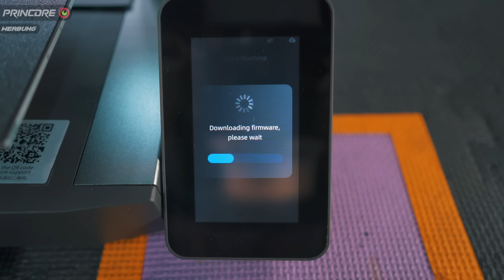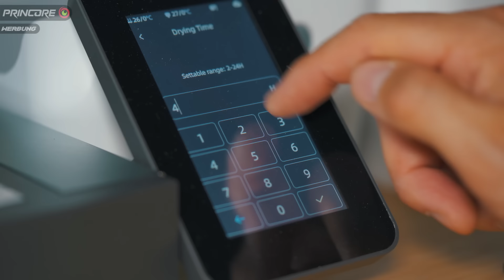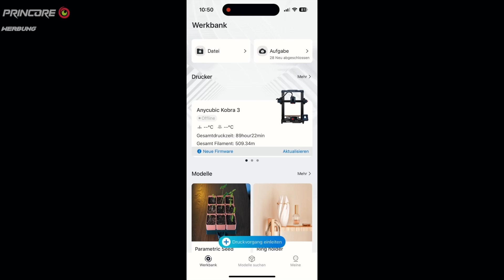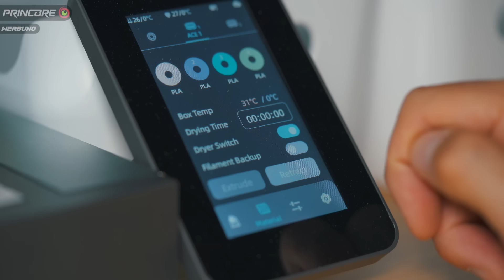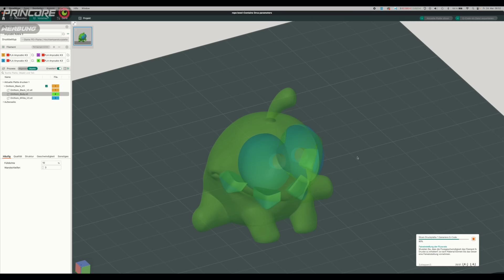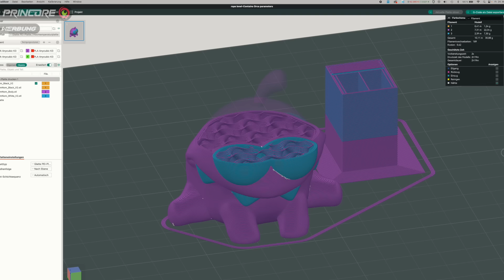ANYCUBIC KOBRA 3 Combo mit Wechselsystem - TEST / REVIEW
ANYCUBIC KOBRA 3 Combo:
➡️ Bei Amazon 🇩🇪

Lerne mit Philipp in 69 Videos das Slicen mit dem ORCA-Slicer:
Darunter sind Einstellungen der Filamente und Druckplatten sowie meine aktuelle Empfehlung für 3D Drucker und Lasergravierer.
Hier findest du meinen 3D-Druck Shop mit vielen Filamenten, Tuningteilen, Umbauteilen und 3D Druckern:

🗂️ Inhalt:
00:00 Intro
00:26 Aufbau
01:57 Technische Daten
05:41 Druckqualität
07:49 Fazit